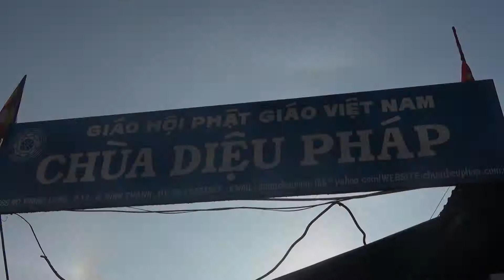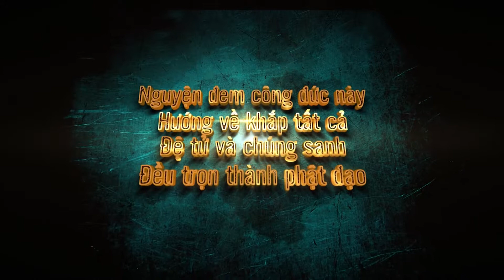Tu Thử Một Ngày Xem Sao - Ni Sư Hương Nhũ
Tu Thử Một Ngày Xem Sao - Ni Sư Hương Nhũ giảng tại chùa Diệu Pháp - 188, Nơ trang Long, phường 13, Bình Thạnh, TP Hồ Chí Minh. ( ngày 06/05/2018 )